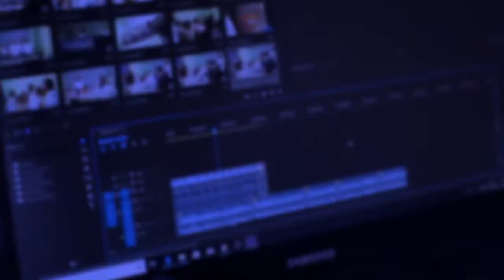Чернокожая Анна Каренина или Русалка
Ну чернокожая и что? Что вас смущает-то?